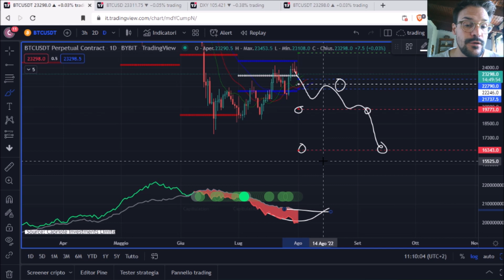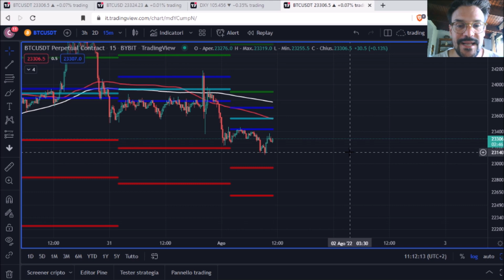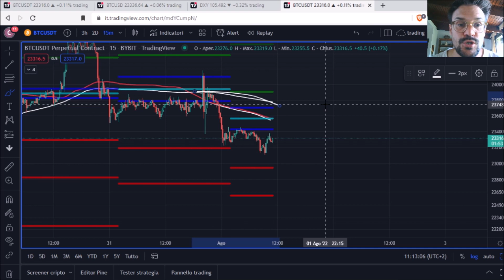TARGET DI AGOSTO! BITCOIN COME INIZIA?! DXY VIOLA LA PARABOLA!